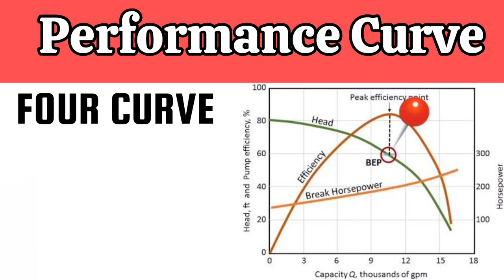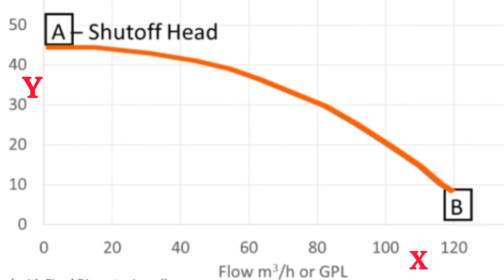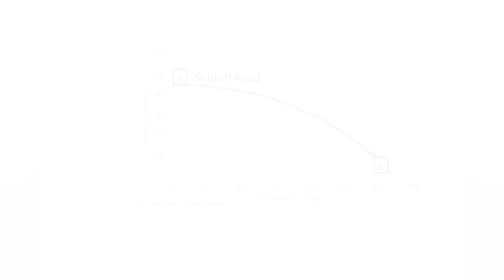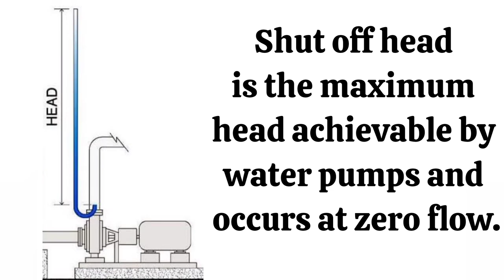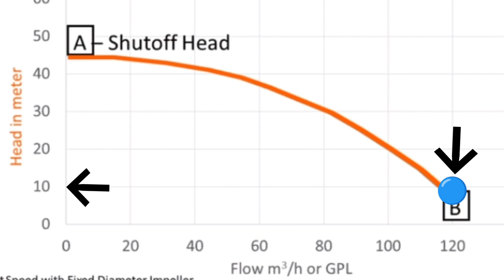Centrifugal Pump Performance Curve | Pump Performance Curve Explained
centrifugal pump
centrifugal pump in hindi
centrifugal pump performance
performance curve
pump performance calculation
pump performance
centrifugal pump pressure calculation
centrifugal pump pressure
flow rate vs head
head vs flow rate
pump flow rate
pump head
centrifugal pump head